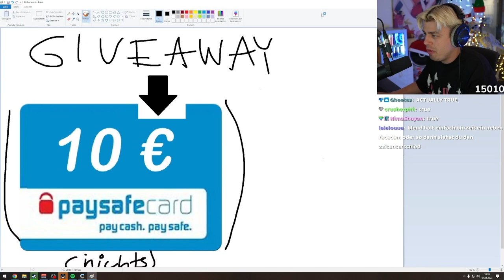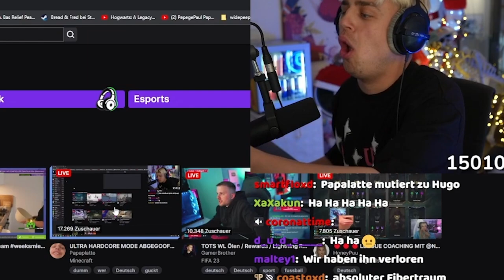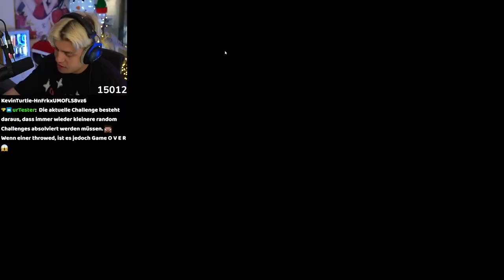Papaplatte und Hugo brauchen dringend Hilfe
Papaplatte und LetsHugo brauchen dringend Hilfe